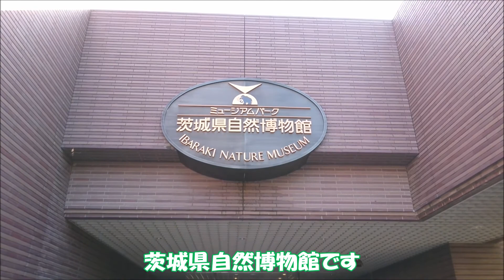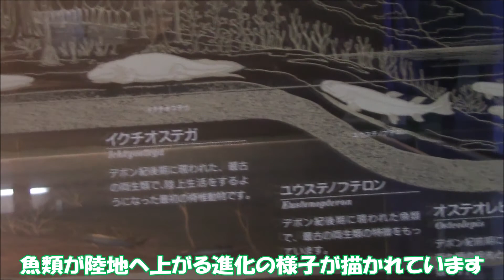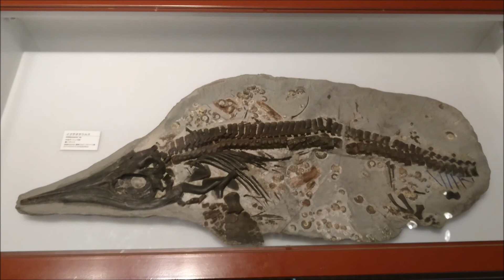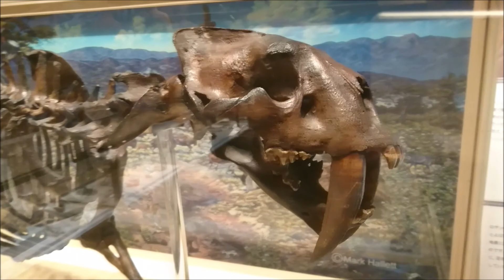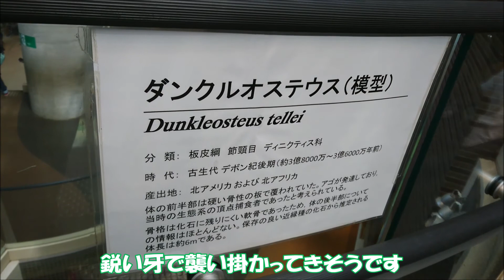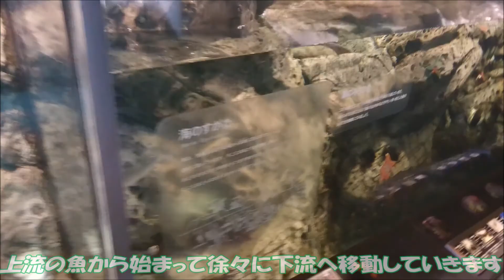【古生物スポット】茨城県自然博物館(Ibaraki Nature Museum)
今回は、たくさんの古生物と会える茨城県自然博物館(Ibaraki Nature Museum)を紹介します。
恐竜に加え、マンモスやメガロドンといった古生物が展示されています。
また、動くティラノサウルスとトリケラトプスのバトルは子供に大人気です。
化石は、現物も復元も多数が展示されており、解説もあってとっても勉強になります。
恐竜好き、古生物好きには超おススメスポットです！

★展示されている古生物(動画出現分)
①可動型復元模型
・ティラノサウルス(親子)
・トリケラトプス

②不可動型復元模型
・ダンクルオステウス
・カルカロドン・メガロドン
・デイノニクス
・イクチオステガ
・エリオプス

③全身骨格(化石・模型)
・松花江マンモス
・ヌーロサウルス
・ディメトロドン
・ステノプテリギウス
・イクチオサウルス
・デイノニクス
・デイノスクス
・スミトロドン
・カウディプテリクス
・アクロカントサウルス
・リンコテリウム
・ケナガマンモス
・モーリシャスドードー
・ジャイアントモア

★改訂履歴　Ver2
①ステノプテリギウス、イクチオサウルス、デイノスクス、ディメトロドン追加
②おススメランク追加
③魚類から両生類への進化追加
④デイノニクス復元模型が展示終了表示追加